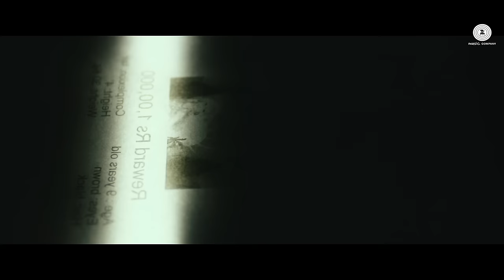Papa Full Video | UGLY | Shilpa Rao | Rahul Bhat, Ronit Roy & Tejaswini Kolhapure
Presenting the Papa Full Video from UGLY starring Rahul Bhat, Ronit Roy & Tejaswini Kolhapure

Song: Papa Full Video
Singer: Shilpa Rao
Lyrics: Gaurav Solanki
Composed by: GV Prakash Kumar

Set Ugly as your caller tune - SMS UGLY To 54646

Banner: DAR Motion Pictures, Phantom Films